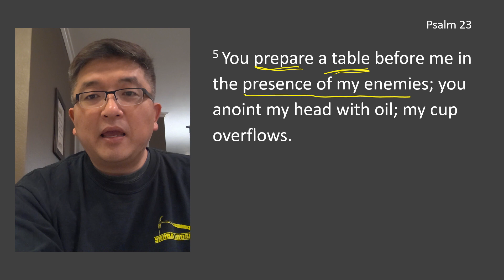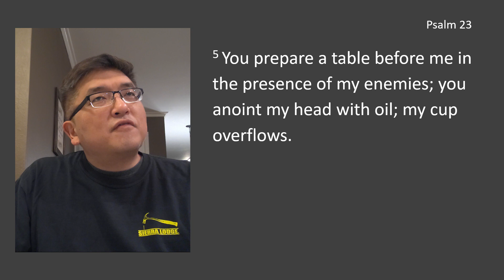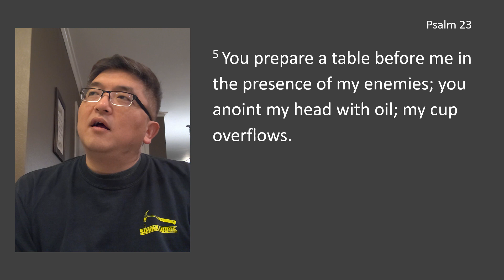2021.03.16 DT - Psalm 23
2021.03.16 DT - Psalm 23